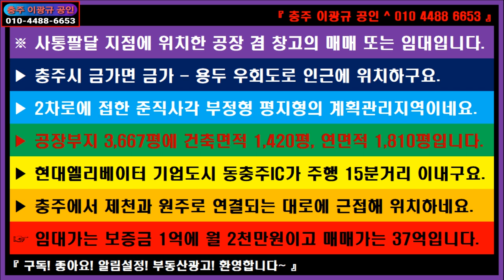🌏 부동산 ↪️ 이광규462 🎯 공장창고매매임대 🔊 충주 사통팔달 지점에 위치한 공장 겸 창고의 매매 또는 임대 🔔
※ 사통팔달 지점에 위치한 공장 겸 창고의 매매 또는 임대입니다.
▶ 충주시 금가면 금가 - 용두 우회도로 인근에 위치하구요.
▶ 2차로에 접한 준직사각 부정형 평지형의 계획관리지역이네요.
▶ 공장부지 3,667평에 건축면적 1,420평, 연면적 1,810평입니다.
▶ 현대엘리베이터 기업도시 동충주IC가 주행 15분거리 이내구요.
▶ 충주에서 제천과 원주로 연결되는 대로에 근접해 위치하네요.
☞ 임대가는 보증금 1억에 월 2천만원이고 매매가는 37억입니다.

🔸️ Real Estate Channel : Sales and lease information regarding all real estate

🔊 라이프채널 : 에세이 + 인터뷰 + 코멘트
🔸️ Lifetime channel : Essay + Interview + Comment

🔊 힐링채널 : 투어 + 아트 + 뮤직